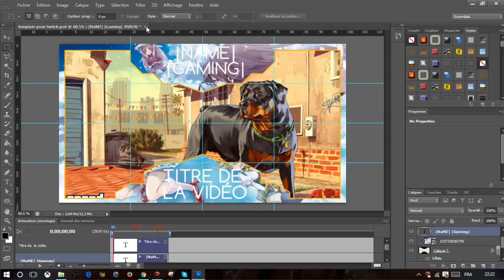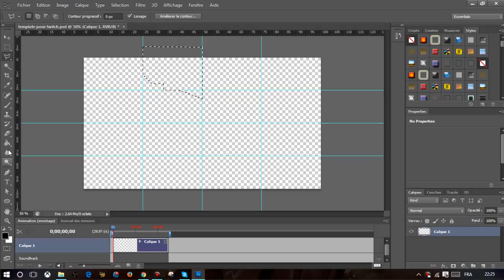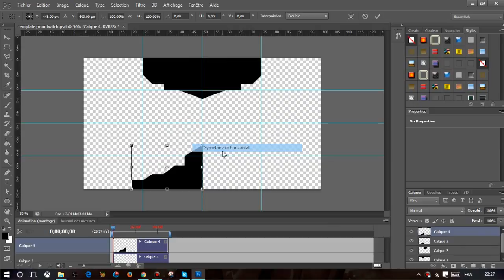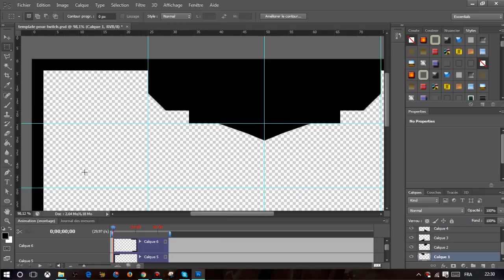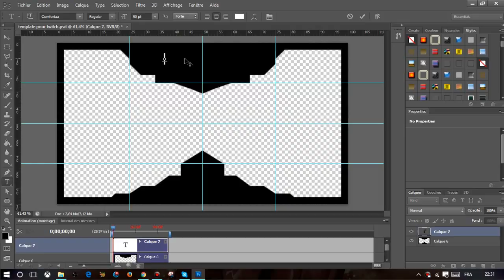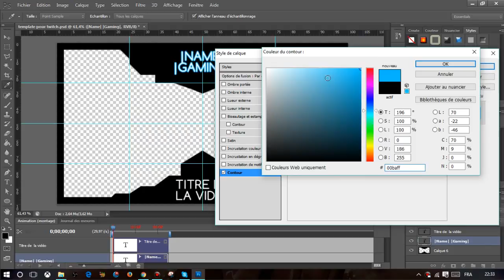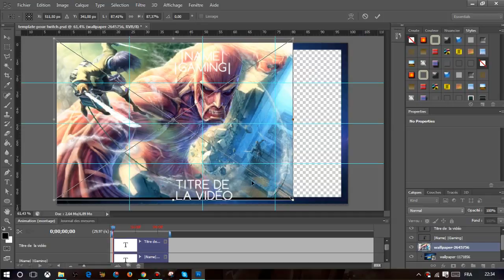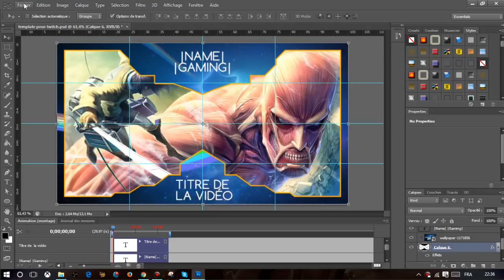COMMENT FAIRE UNE BELLE MINIATURE YOUTUBE #2